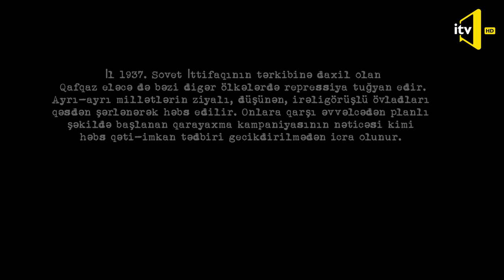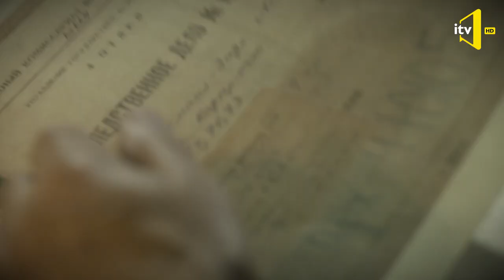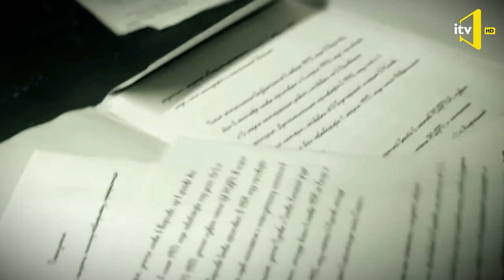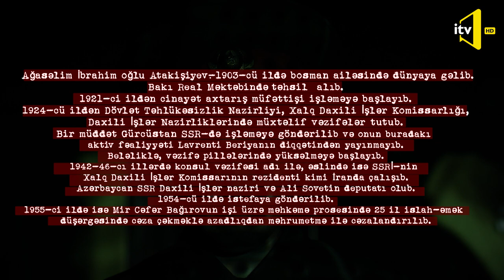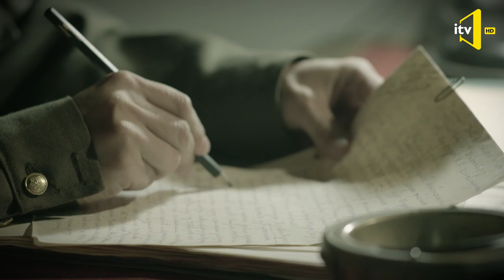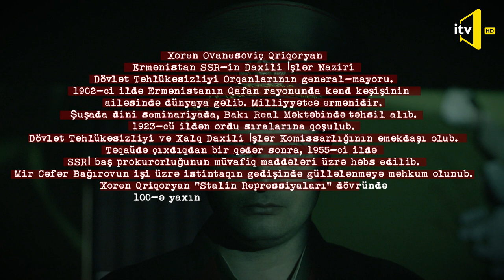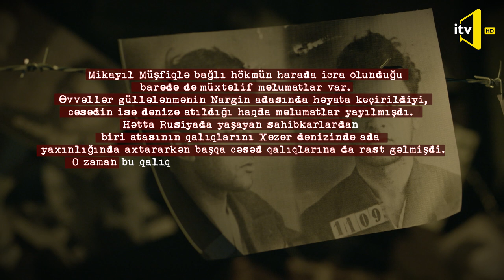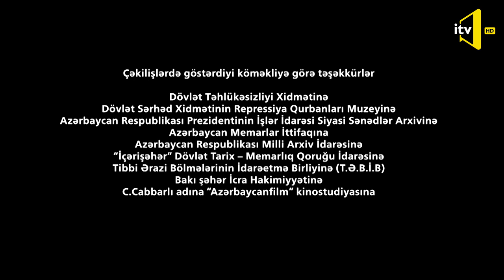"BƏRAƏT: №1109" - Mikayıl Müşfiqin faciəvi həyat hekayəsi